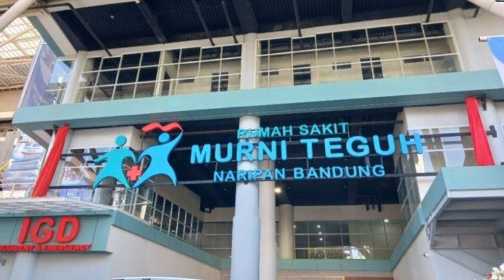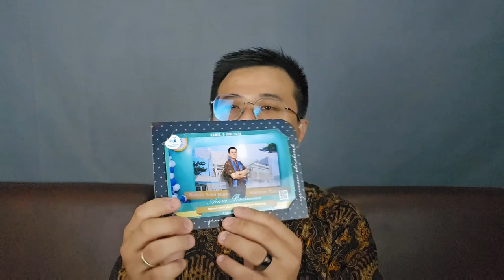PERESMIAN RUMAH SAKIT DI KOTA BANDUNG YANG TIDAK KALAH DENGAN RS LUAR NEGERI!!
Peresmian RS yang ga kalah dengan RS luar negeri! RS Murni Teguh Naripan Bandung! Pernah dengar namanya?